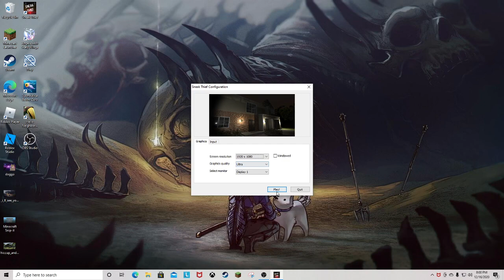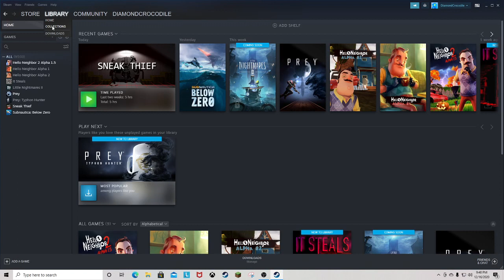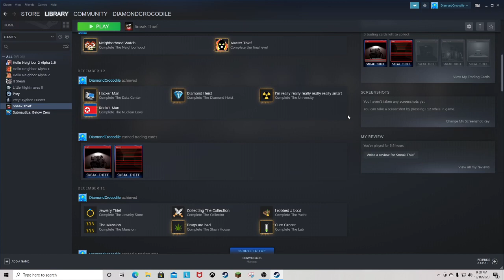Sneak Thief - The Final Heist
Thought I had time to edit this, I was wrong.  (This is an old recording from December 2020)  My aim was to take every item from every room.